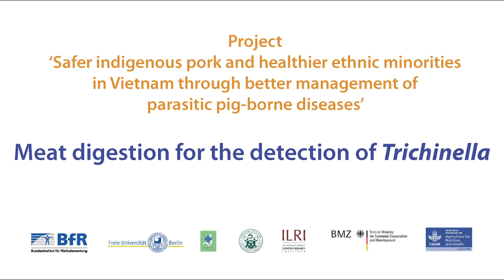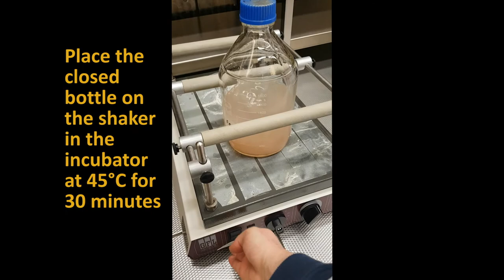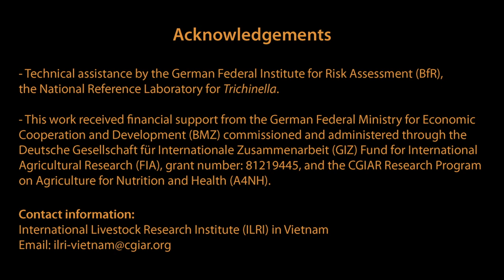Detecting Trichinella in meat samples: Meat digestion method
This video was produced to address a capacity gap in meat inspection in Hoa Binh Province, northwest Vietnam. This work was under the project ‘Safer indigenous pork and healthier ethnic minorities in Vietnam through better management of parasitic pig-borne diseases,’ which is funded by the German Federal Ministry for Economic Cooperation and Development (BMZ) and coordinated by ILRI. The Federal Institute for Risk Assessment (BfR) provided technical support to the video.